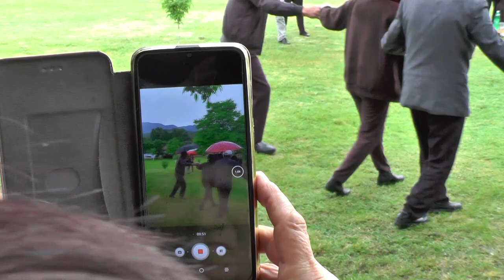Penzionerski Sredbi 2023 By Sasko Kordov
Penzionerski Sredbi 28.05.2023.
Organizatori : Zdruzenie na Penzioneri od Opstina Radovis i Opstina Konce.
Lokacija: selo Dolna Vrastica Radovis, Ezero Manotovo
Muzika: Orkestar Zlatni Prsti Radovis
Produkcija , Realizacija i Video Obrabotka od Sasko Kordov i Video Gari Negotino .  Prikaceno na You Tube od Sasko Kordov
Video Link: • Extenz - Gravity ...